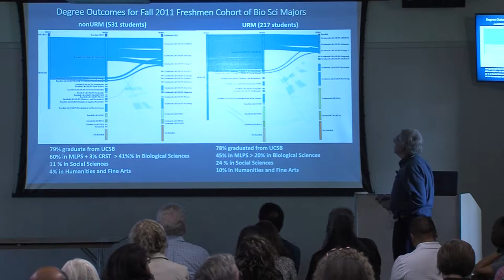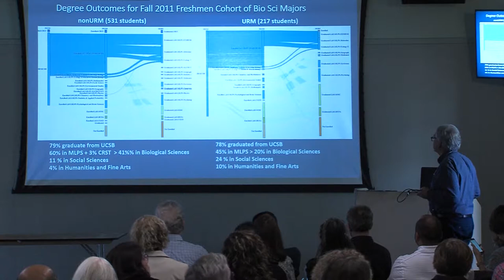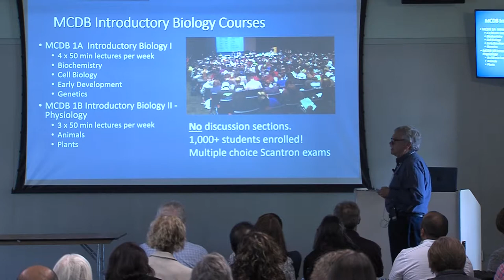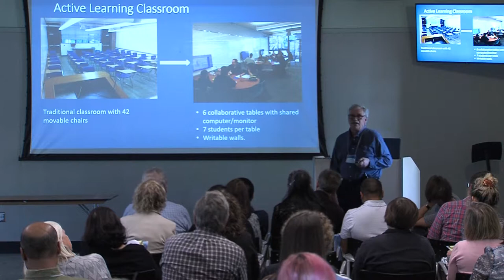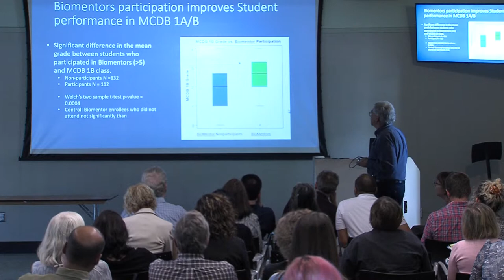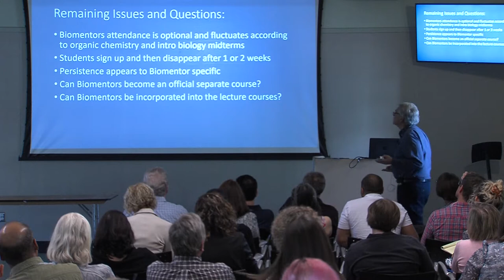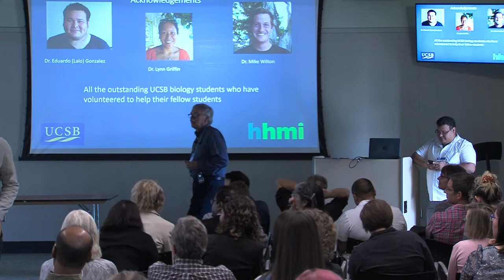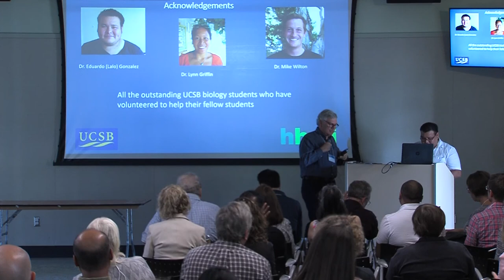Biomentors a Peer Mentoring Program for Introductory Biology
Rolf Christoffersen, UC Santa Barbara
presented at UC STEM Faculty Learning Community annual meeting at UC Santa Barbara on Nov 17, 2018